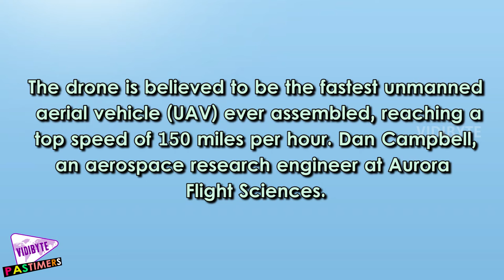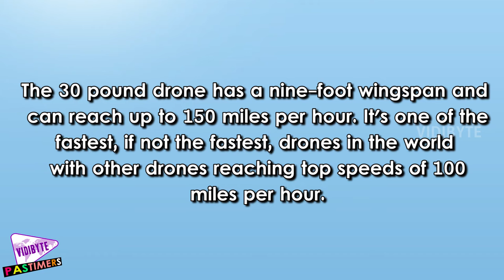The world's first 3D printed Drone reaches 150 miles per hour